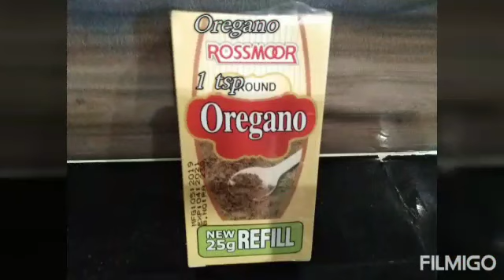Chicken And Cheese Balls | Sumera's Kitchen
Cheese or chicken kay mazydaar balls easy ingredients kay sath.